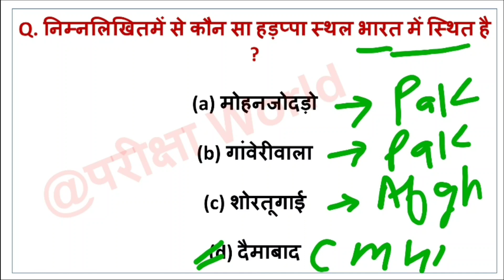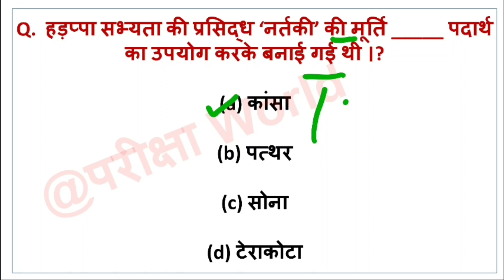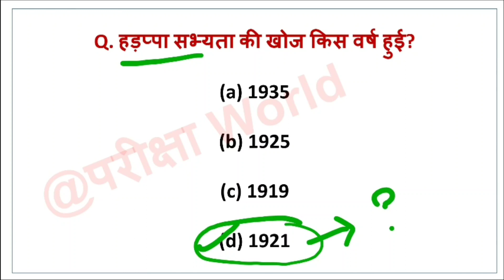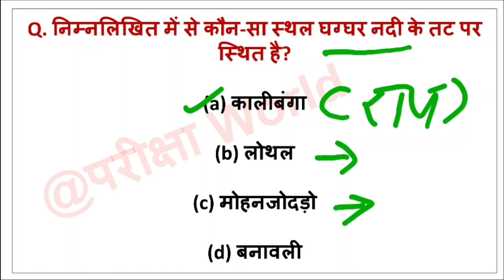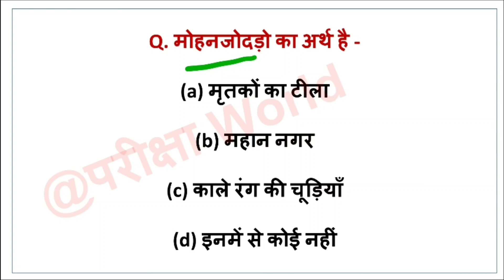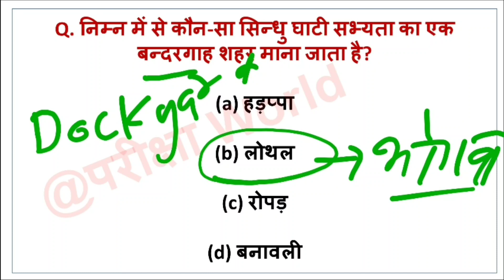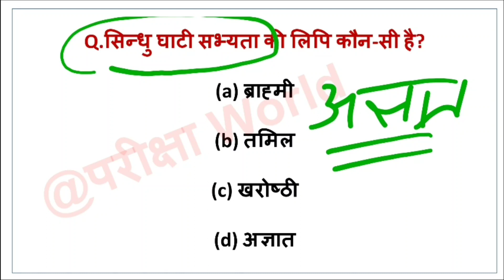PET 2023||सिंधु घाटी सभ्यता से संबंधित महत्वपूर्ण Q&A||UPSSSC PET 2023 History Classes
इस वीडियो में सिंधु घाटी सभ्यता के बारे में पूरे विस्तार से बताया गया है। यह वीडियो आगामी UPSSSC PET 2023 की परीक्षा के लिए अति महत्वपूर्ण है।

upsssc pet 2023 notification,upsssc pet 2023,
upsssc pet 2023 classes,upsssc pet 2023 form kaise bhare,upsssc pet 2023 exam date,upsssc pet 2023 exam kab hoga,upsssc pet 2023 syllabus ,upsssc pet 2023 online form